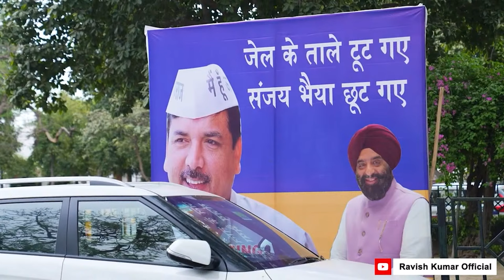Ravish Kumar के साथ Sanjay Singh का Must Watch Fiery Interview 🔥🔥| CM Kejriwal Arrest | LIVE